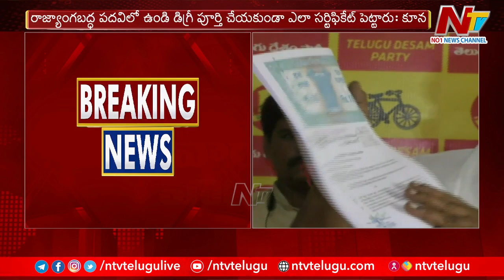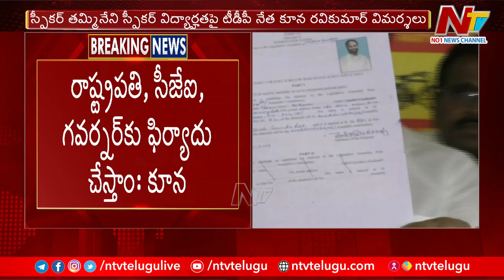TDP Leader Kuna Ravi Kumar Satires On Speaker Thammineni | Speakar Educational Qualification | Ntv